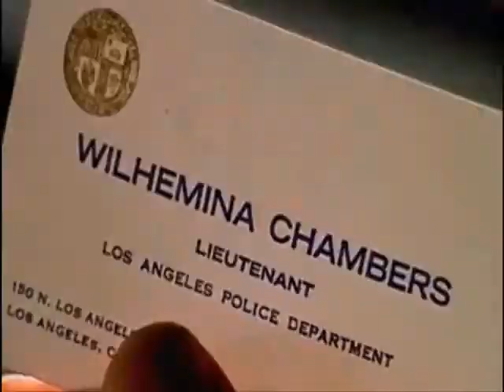Hells Bells and Matthew Cullen